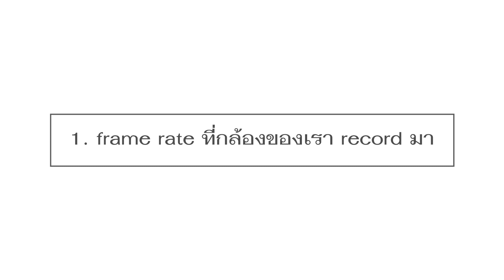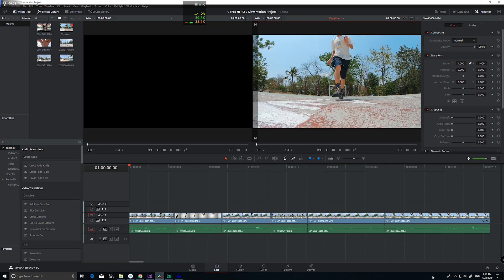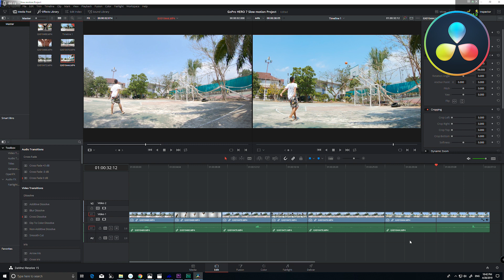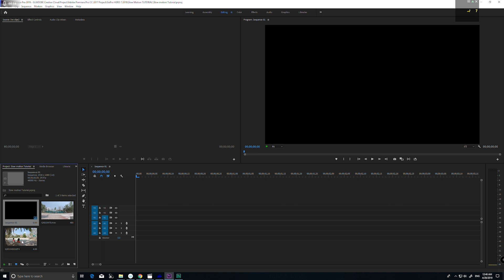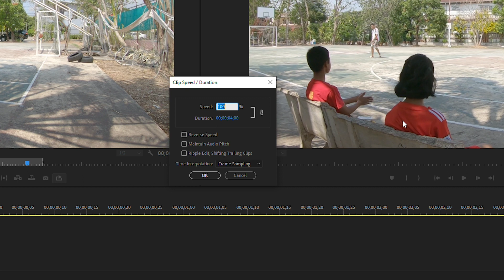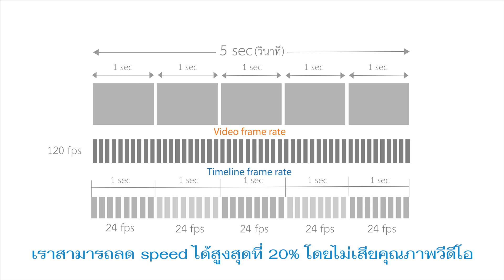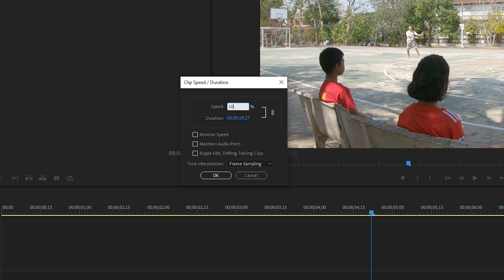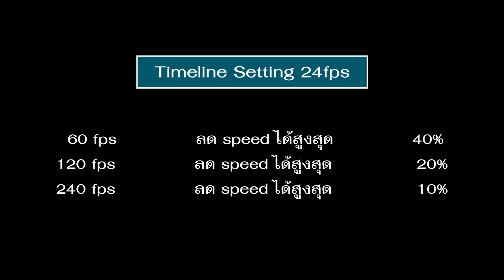เทคนิคการทำ Slow motion ของกล้อง GoPro HERO 7 สำหรับผู้เริ่มต้น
มาทำความเข้าใจ กับ หลักการพื้นฐาน ของการทำ Slow Motion
ของกล้อง GoPro HERO 7 BLACK สำหรับผู้เริ่มต้น
เพื่อให้ได้ไฟล์วีดีโอ Slow Motion ที่มีคุณภาพสูงสุด